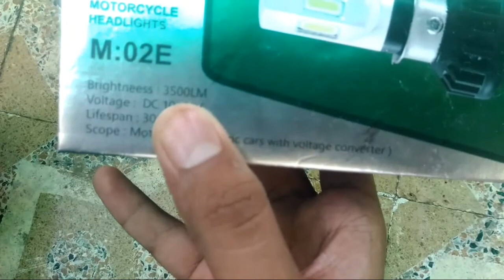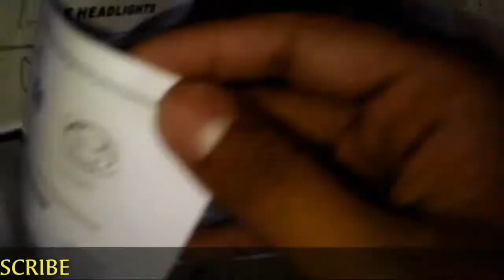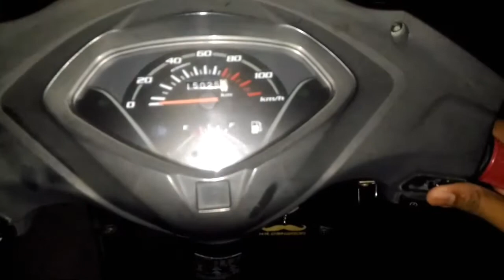LED FRO ACTIVATE//TARSIER BIKE MOTORCYCLE SCOOTER LED HEADLIGHT BULB H4 H6 RTD BRAND 35W 12V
HI I AM DENGADA TAPAN

AND SHARE IT MORE AND MORE

TARSIER BIKE MOTORCYCLE SCOOTER LED HEADLIGHT BULB H4 H6 RTD BRAND 35W 12V WATER RESISTANT 175% BRIGHTER 3D 6 LED